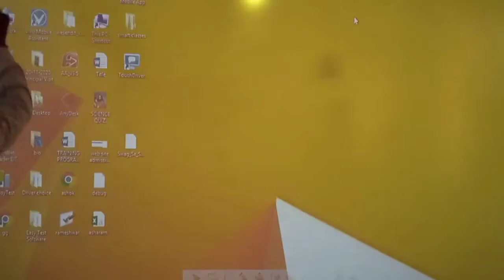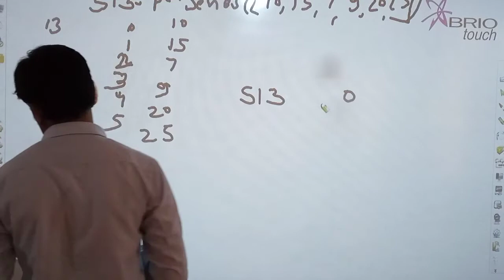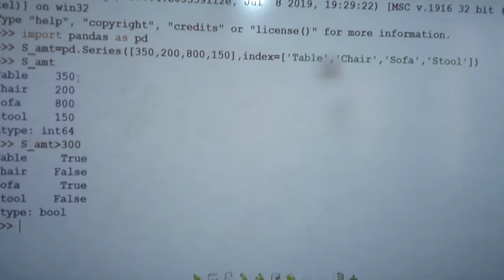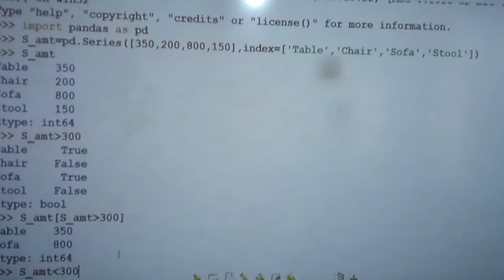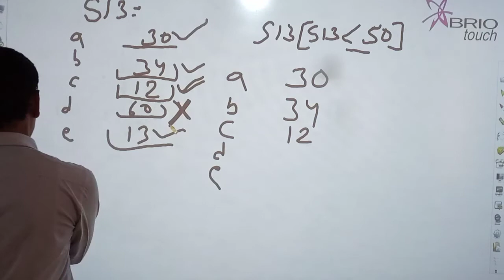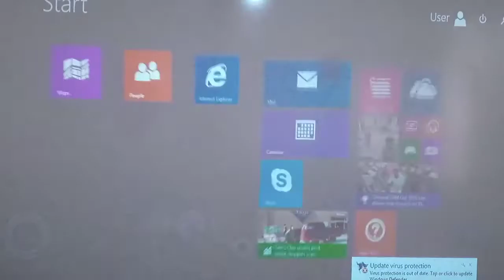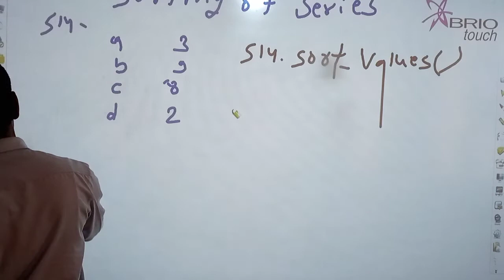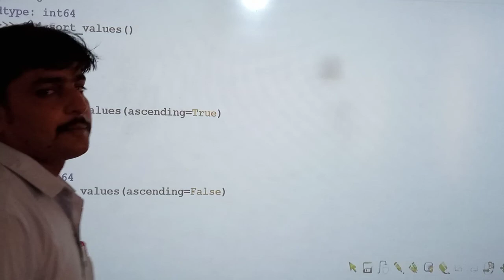sorting and conditional operations on Series